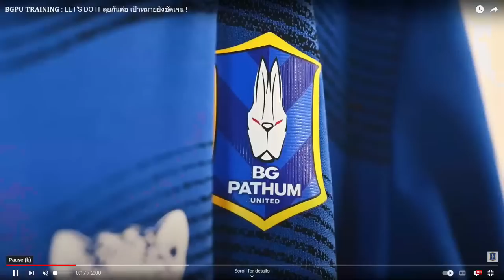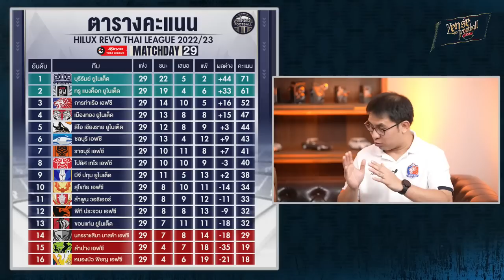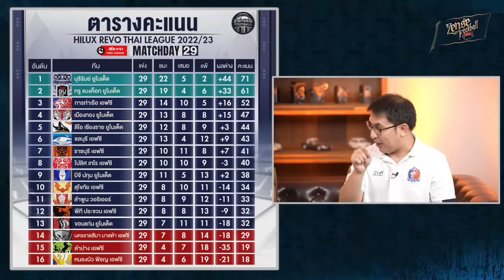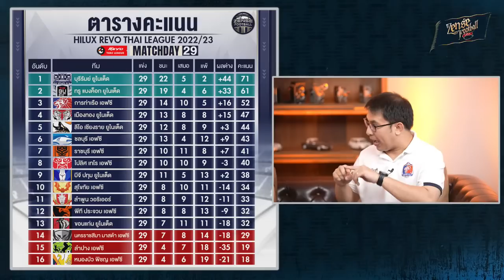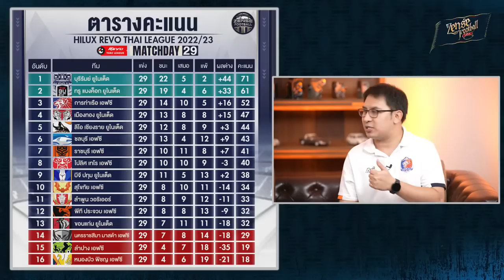LIVE 🔴ท่าเรือการันตี ACL เพลย์ออฟ , ลำพูน - สุโขทัย รอดตกชั้น! |EP.79| ZENSE FOOTBALL LIVE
ท่าเรือการันตี ACL เพลย์ออฟ , ลำพูน - สุโขทัย รอดตกชั้น!
วิเคราะห์นัดสุดท้ายใครจะตกชั้น!